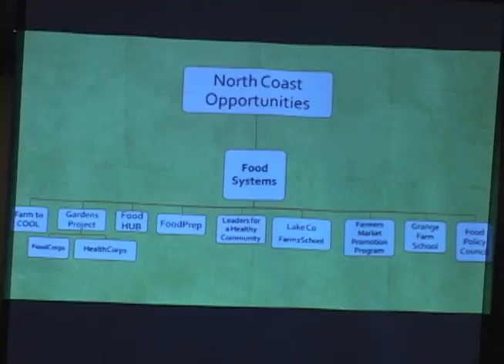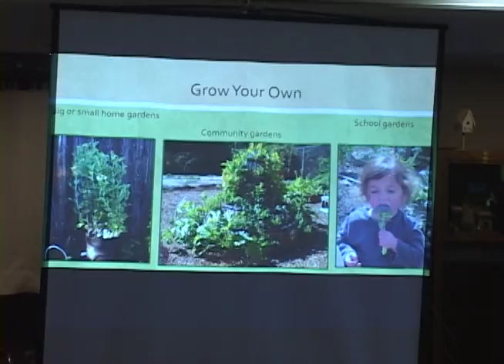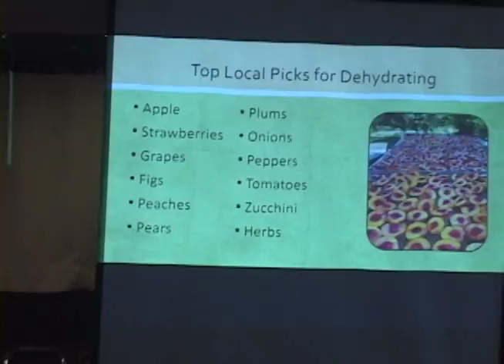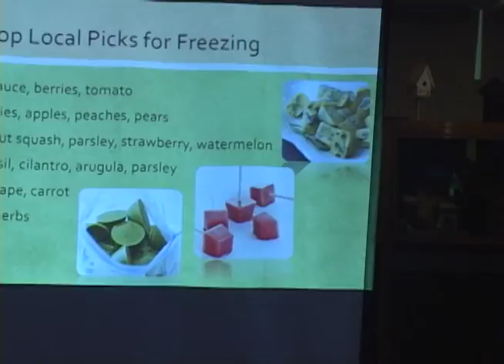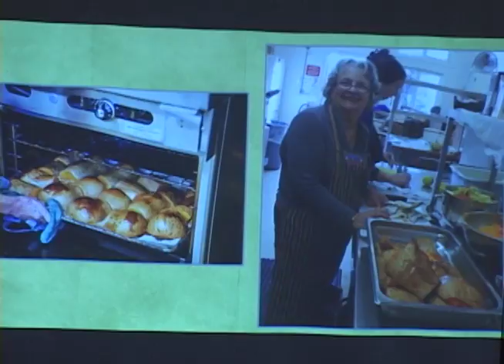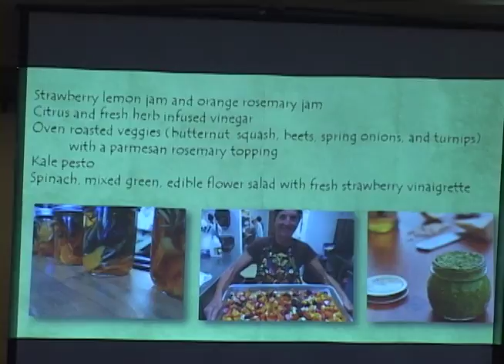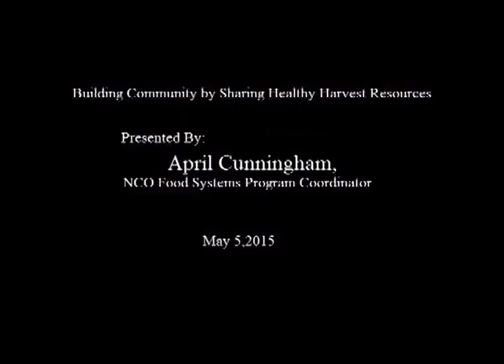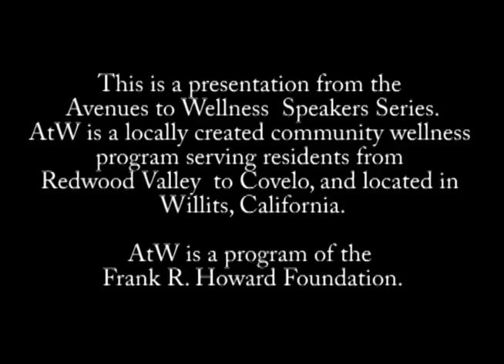Building Community by Sharing Healthy Harvest Resources, April Cunningham, NCO Food Systems.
Building Community by Sharing Healthy Harvest Resources
April Cunningham, NCO Food Systems Program Coordinator

1) Reasons to eat seasonal and local produce
2) Techniques for preserving the harvest
3) Opportunities to participate in local harvest workshops and resources.
Techniques and local resources for adding more seasonal and local produce to your diet.

ATW, Avenues to Wellness Speaker Series, a program of the Frank R. Howard Foundation, Willits, Mendocino County, California. Willits Senior Center. Community classes on wellness, fitness, health.

Video produced using facilities of Willits Community Television, Inc. Willits Community Television Inc, Willits, Mendocino County. California's Cable access station channel 3, 64 & 65 on Comcast in Willits or selected videos online at.

Filmed on Sony VX2000 Mini DV Camera, and Edited on Adobe Premiere Elements.